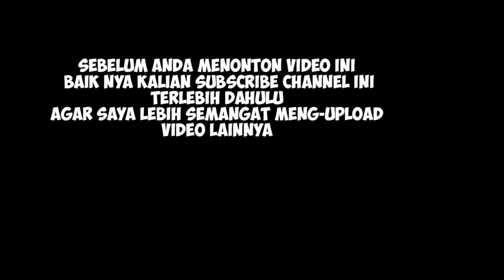AWAL DI PRESS MUSUH,LATE GAME?!?! -MOBILE LEGENDS